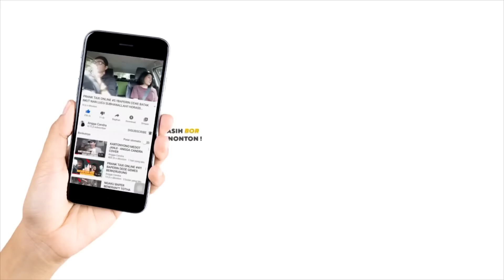BAPER BANGET!! BAGAIMANA JIKA ARTIS YANG KENA PRANK TAXI ONLINE........... (SIMULASI)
Assalamualaikum borrr, ini prank taxi online yang kalian tunggu-tunggu. Nah saya selelau berfikir gimana ya ekspresi artis atau selebrity cantik , jika mereka kena prank taxi online, Pasti seru banget dan pasti ekspresinya lucu2 dan aneh2! tapi itu kan sesuatu yg dangat tidak mungkin, nah segment kali ini saya berkolaborasi dengan ochi, kira2 seperti ini kalo artis kena prank taxi, dan saya sebut ini konten simulasi, Nah menurut kalian siapa lagi nih habis ini yg kita simulasikan.. yang penasaran tonton samapai habis ya borrr! brengoyyyy

Promo harian dari tokopedia borrr, serba 10 ribu dan diskon sampai 80%

DENGARKAN JUGA LAGU PERTAMA SAYA